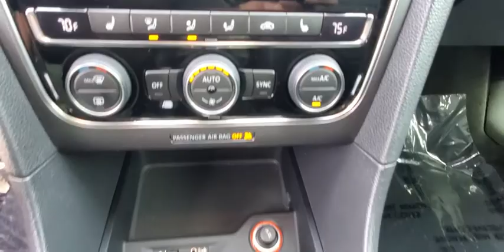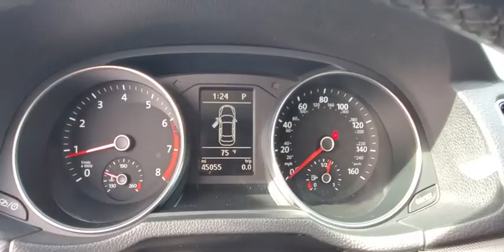2017 Volkswagen Passat Orlando, Sanford, Kissimme, Clermont, Winter Park, FL 4593Q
Deep Black Pearl Used 2017 Volkswagen Passat available in Orlando, Florida at Dave Maus VW South. Servicing the Sanford, Kissimme, Clermont, Winter Park, FL area.
2017 Volkswagen Passat 1.8T R-Line - Stock#: 4593Q - VIN#: 1VWDT7A38HC043745

5474 S Orange Blossom Trl